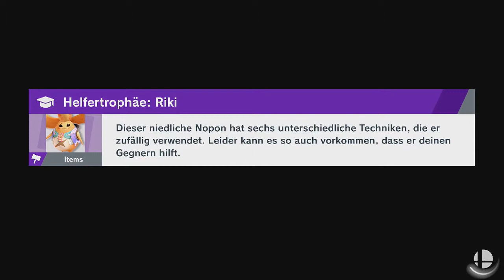Super Smash Bros. Ultimate - Boss Galaga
Spieler: Ike, Pac-Man, Pac-Man, Pac-Man und Pac-Man